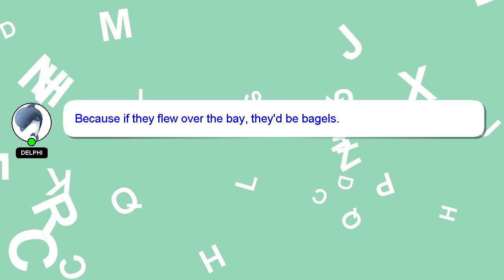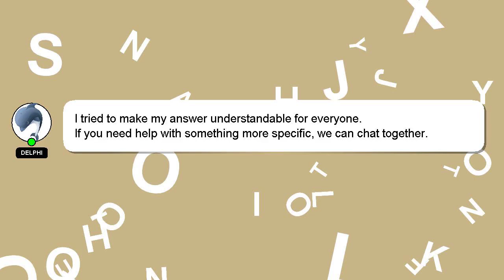How to cancel rc?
Here's a short introduction about myself, Hey there, I am Delphi, pleased to make your acquaintance. Let me help you get the answers you need to your questions. - How to cancel rc?

I am available to answer your more detailed queries via comments or chat. If you provide an answer, I will 'heart' it as a sign of gratitude.

*2 What we are experimenting :*